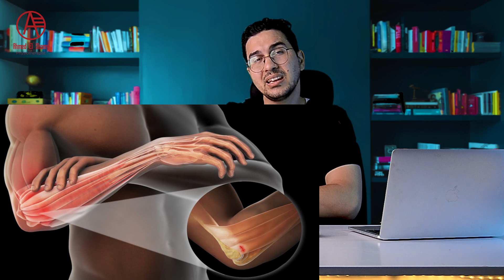علاج ألم المرفق | تمارين ألم الكوع - Elbow Pain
يمكنك دعم القناة بـ طريقتين "بايبال" و "الإنتساب".

الم_المرفق أو الم_الكوع مشكلة بتواجه كتير من الناس هنتكلم عن الاعراض والاهم تمارين سهلة تقدم تعملها في_المنزل تمارين_منزلية علاج_الكوع ..

معاك دكتور أحمد_الشامي دكتور علاج_طبيعي دكتور_كورة وباحث في علم التغذية_العلاجية ..

متنساش تتابعني على :-
موقعي :-